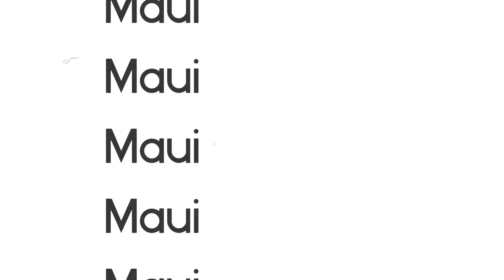Maui dive trip 2022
Took a break from Kauai for a couple days for some fun dives on Maui